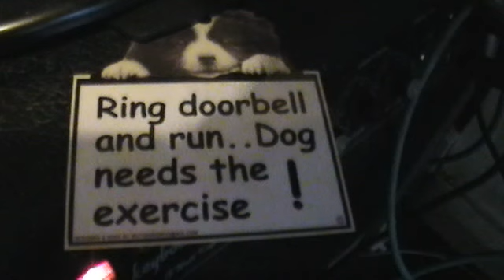WANNA PLAY HOUSE (ROCKERBILLY)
Yep,another old 50's Elvis number